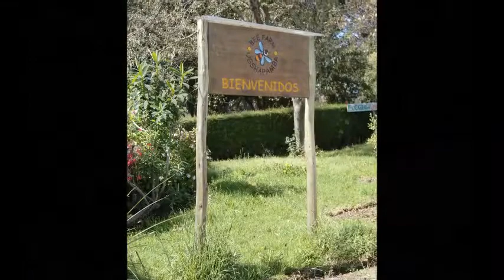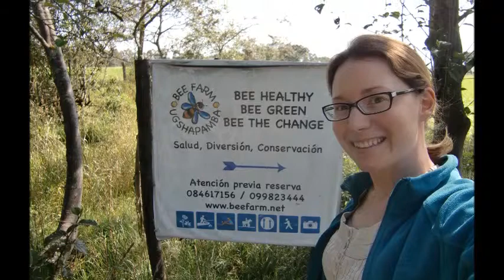Martina Mueller testimony German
Volunteer testimony of her stay in Bee Farm Ugshapamba.
Machachi Ecuador 2013
FB Bee Farm Ugshapamba